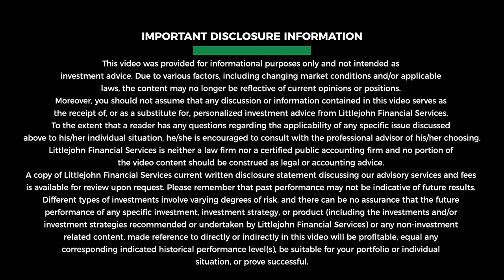How the Middle Class Can Fight Back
In a time where everything costs more, taxes are a burden and wage growth might not feel adequate, how do we fight back? This episode breaks down practical ways the middle class can stretch the dollar and make smart money moves.

Episode Highlights :
The potential investment value of firearms and ammunition, and the challenges the middle class faces in ascending to wealth.

Impact of COVID-19 on global supply chains, the shift in manufacturing from China to other regions for resilience and national security, and the role of geopolitical tensions and media narratives on financial markets.

Insights into economic cycles, the possibility of inflation or deflation, the role of the Federal Reserve and the complexity of managing government debt and interest rates.

Strategies for wealth accumulation through asset allocation, the importance of investing in appreciating assets and balancing spending on life-enriching experiences with saving for financial growth.

Principles of scarcity and leverage as they apply to economics, including the high market value of professional athletes due to their unique skills and limited supply and the strategic moves in industries such as semiconductor manufacturing.

An understanding of how tax implications affect different income streams and the advantages of certain types of income such as long term capital gains, real estate and passive income over earned income.

Littlejohn Financial
2435 NW Kline St
Suite 200

Monday-Thursday 9-5pm
Friday 9-1pm